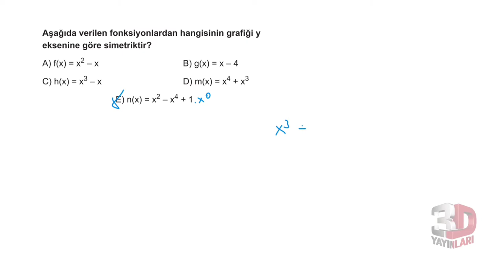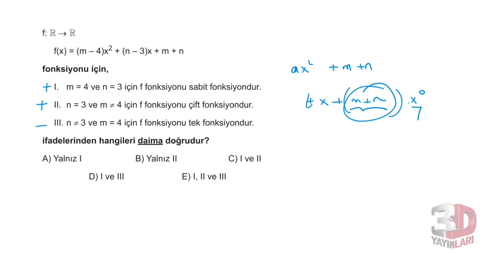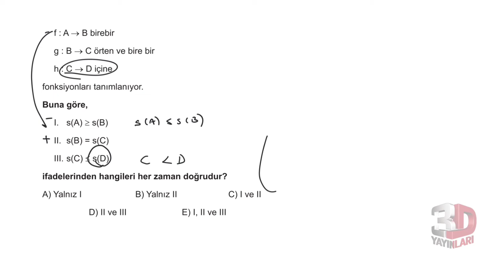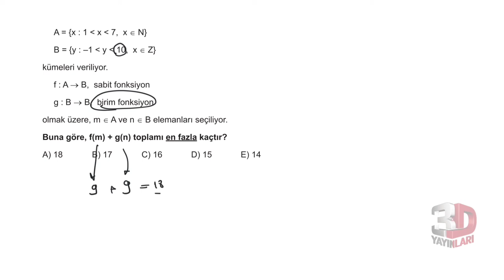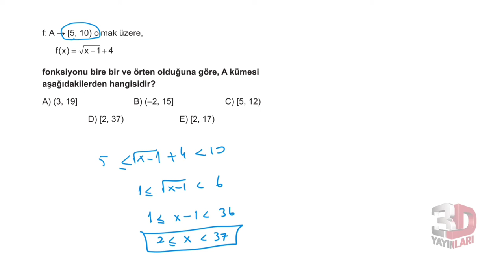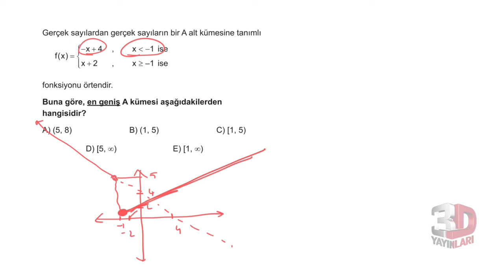3D TYT MATEMATİK BÖLÜM - 3 TEST -6(FONKSİYONLAR)